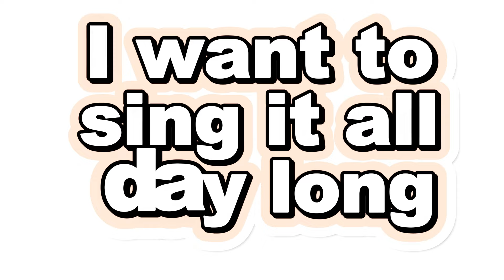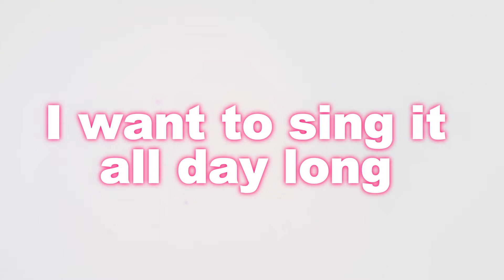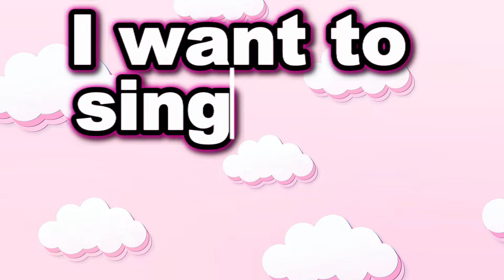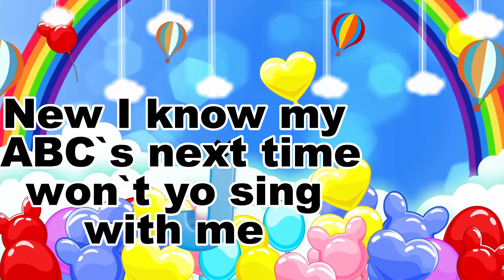Abc phonics song | Kids learning Video`s | A for Apple , B for Ball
GET MORE  7KIDS